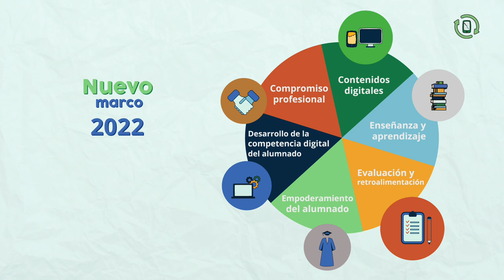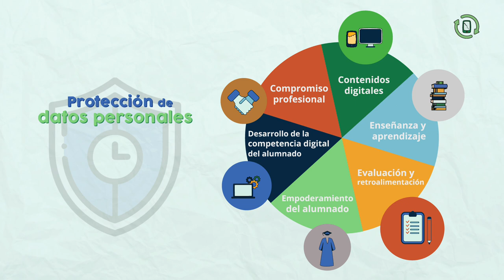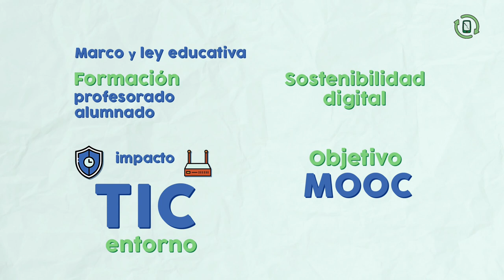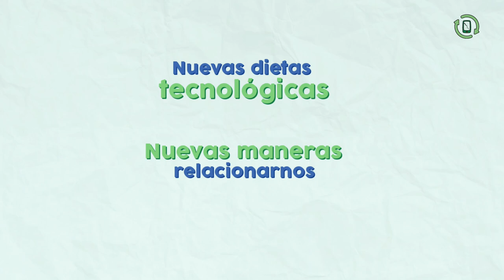¿Eres competente digitalmente?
MOOC URJCx - Digitalización y sostenibilidad: el impacto de las TIC en el medioambiente - ¿Eres competente digitalmente?

aulavirtual.urjc.es
cied.urjc.es